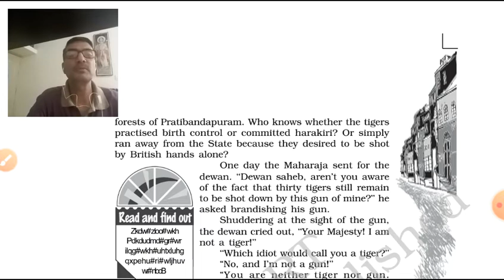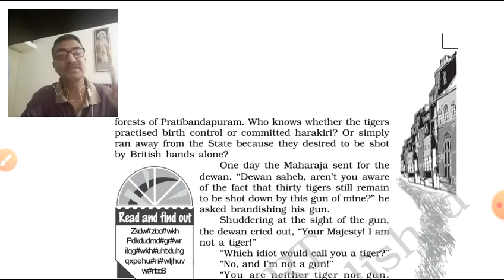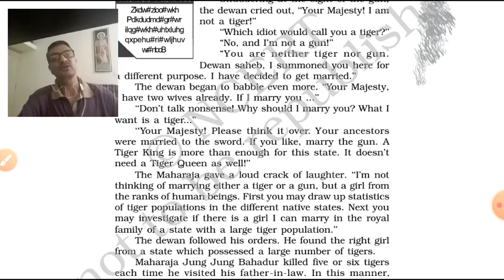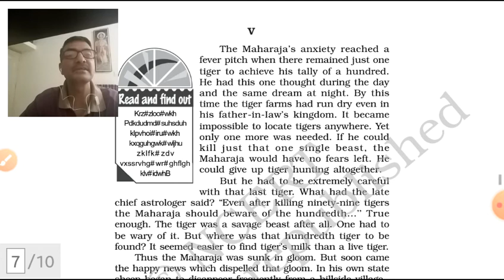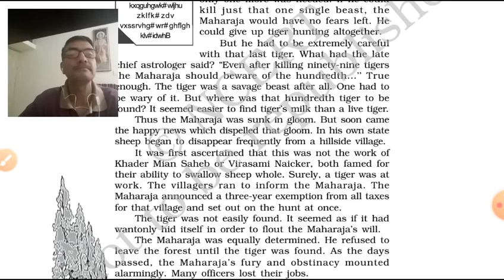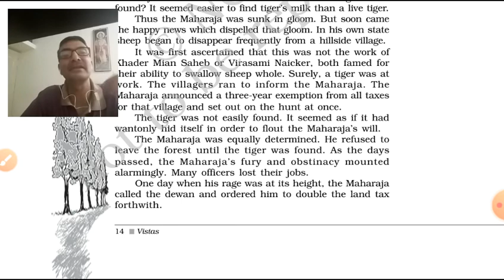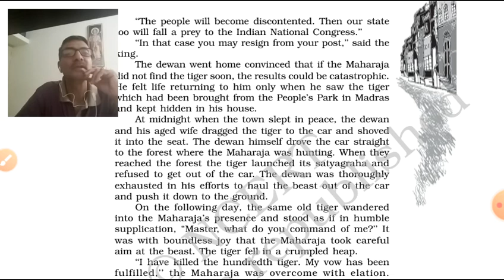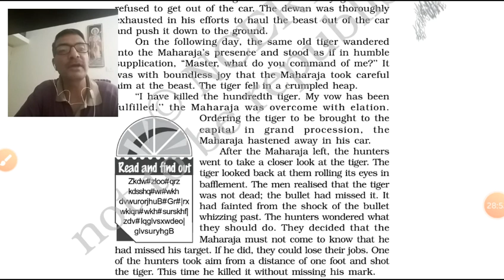The Tiger King Part 3